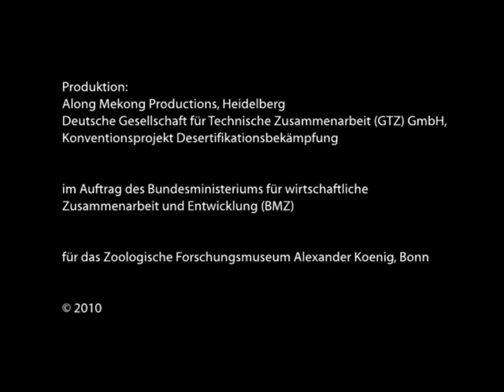An Boden verlieren 5